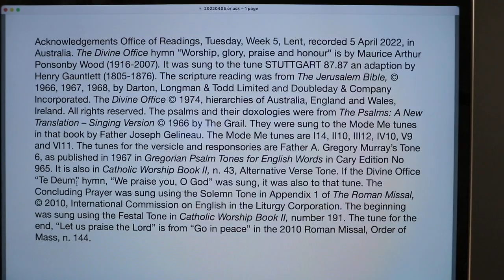Office of Readings, Tuesday, Week 5, Lent.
5 April 2022 recording in Australia. From the Liturgy of the Hours of the Catholic Church's Roman Rite.